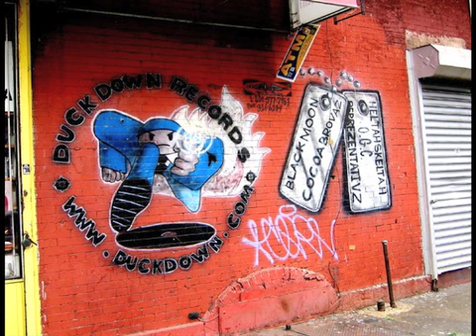Buckshot--Survival Skills Interview (On-Air Idiot Show)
Buckshot checks into the On-Air Idiot Show and talks Roc Raida's tragic death, how he linked with KRS for the Survival Skills, Robot vs D.O.A., the record labels that Duckdown outlasted, and his relationship with Tupac.